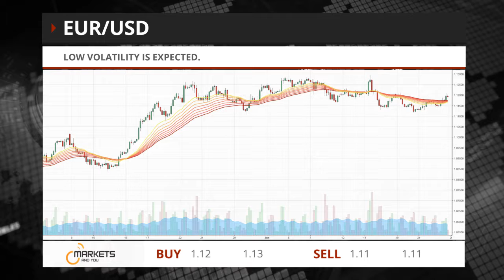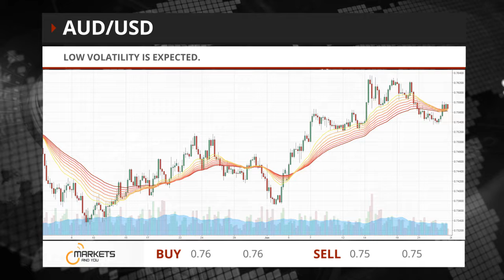Markets And YOU - Daily Market Review for 26.06.17